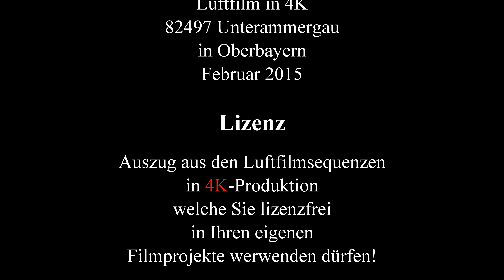Unterammergau Film / Luftfilm in 4K aus 2015 von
Luftfilm Unterammergau in einer extrem hohen Auflösung 4K
Auszug aus den Luftfilmsequenzen, welche Sie kostengünsig für Ihre eigenen Filmprojekte erwerben können (lizenzfrei).

Über Unterammergau:
Unterammergau ist eine Gemeinde im oberbayerischen Landkreis Garmisch-Partenkirchen und Sitz der Verwaltungsgemeinschaft Unterammergau.
Der Hauptort Unterammergau liegt im Ammertal am Fluss Ammer auf einer Höhe von 836 m ü. NN. Zur Gemeinde gehören noch die Ortsteile Kappel rechts der Ammer und Scherenau links der Ammer. Unterammergau selbst besteht im Wesentlichen aus drei Teilen:

dem Oberdorf, ältester Teil des Dorfes um die Pfarrkirche St. Nikolaus
dem Hinterdorf, ein unter Denkmalschutz stehendes Ensemble nördlich der Pürschlingstraße
Au rechts der Ammer.
Nachbargemeinden Unterammergaus sind Saulgrub im Norden und Westen, Oberammergau im Süden und Osten sowie Bad Kohlgrub im Nordosten.

Die Gemeinde Unterammergau hat eine Fläche von 29,90 km² und 1519 Einwohner (Stand 31. Dezember 2013), also 51 Einwohner pro km². Sie bildet gemeinsam mit der Gemeinde Ettal die Verwaltungsgemeinschaft Unterammergau.

Das Gemeindegebiet umfasst neben dem Ammertal auch die umliegenden Berge. Die höchsten Erhebungen sind der Teufelstättkopf und das benachbarte Laubeneck, beide mit einer Höhe von 1758 m. Zum Unterammergauer Hausberg, dem Pürschling (1566 m), führt eine Forststraße hinauf.

Zu den Bächen, die von den Bergen herab in die Ammer fließen, zählen links der Ammer der Früllbach, die Schleifmühlenlaine und die Scherenauer Laine und rechts der Ammer die Enge Laine, die Kappellaine und die Waldlaine.

Geschichte
Der Ort Unterammergau wurde erstmals 1280 als „Nidernambergewe“ urkundlich erwähnt und gehörte bis 1803 zur Hofmark Oberammergau, die Teil des Herrschaftsgerichts Murnau des Klosters Ettal war. Die kirchliche Eigenständigkeit von Oberammergau erreichte der Ort im Jahr 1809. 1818 entstand im Zuge der Verwaltungsreformen im Königreich Bayern die heutige politische Gemeinde.

Zwei große Ortsbrände zerstörten 1777 und 1836 viele der alten Häuser Unterammergaus. Nach dem Brand von 1835 wurde das Hinterdorf in einheitlicher Bauweise neu errichtet, es steht als Ensemble unter Denkmalschutz.

Neben der Land- und Holzwirtschaft bildete vom 15. bis Mitte des 20. Jahrhunderts die Wetzsteinmacherei eine wichtige Einnahmequelle. Sie wurde vor allem als Nebentätigkeit in den Wintermonaten betrieben, in denen die Landwirtschaft ruhte.

Politik
Die Politik von Unterammergau wird stark von lokalen Bürgervereinigungen bestimmt. Von den bayernweiten Parteien ist nur die CSU im Gemeinderat vertreten.

Bei der Kommunalwahl am 16. März 2014 wurde der bereits 12 Jahre als Erster Bürgermeister amtierende Michael Gansler von der FDU (Fortschrittliche Dorfgemeinschaft Unterammergau) wiedergewählt. Der Gemeinderat hat (ohne den Ersten Bürgermeister) zwölf Mitglieder. Davon gehören 4 der FDU an, 4 der FUZ (Freie Wählergemeinschaft Für Unterammergaus Zukunft), 2 der CSU und 2 der FWU (Freie Wählerschaft Unterammergau). Alfred Schärfl von der FUZ ist zweiter Bürgermeister

Wappen
Ein eigenes Wappen führt Unterammergau seit 1953. Die Blasonierung lautet: „In Grün zum Sprung über schräg gekreuzte silberne Werkzeuge, Wetzstein und Hammer mit goldenem Stil, ansetzender silberner Hirsch mit goldener Bewehrung, Hinterfüße auf silberner Bodenplatte.“[3]

Die grüne Feldtingierung spiegelt die natürliche Umgebung des Ortes, Wiesen und Wälder. Auf den Wildreichtum und die Jagdmöglichkeiten deutet der springende Hirsch. Der silberne Boden ist Hinweis auf die Plattenschichten mit Kieselerde und Quarzanteil. Sie bildeten das Ausgangsmaterial für die Wetzsteinindustrie vom 15. Jahrhundert bis 1950. Ebenso fanden der Hammer als Werkzeug und der Wetzstein als Produkt Eingang, da das über Jahrhunderte blühende Gewerbe dem Ort zu Berühmtheit und Wohlstand verhalf.

Industriedenkmal
Auf Infotafeln am Zugang zur Schleifmühlklamm erfährt der Wanderer Wichtiges aus der Zeit der Wetzstein-Industrie:

Die Wetzsteinmacherei war 300 Jahre lang ein bedeutender Handwerkszweig in Unterammergau. Sie bildete die Grundlage für Wohlstand im Ort und fand im Wappen Eingang. Wahrscheinlich wurden bei der Suche nach den Edelmetallen Gold oder Silber zwischen „blindem Gestein“ Plattenschichten entdeckt, die sich hervorragend zum Schärfen eigneten. Die in diesem Gestein enthaltene Kieselerde besaß die schärfenden Eigenschaften und der Quarzanteil verhinderte das Brechen. Nur zehn Prozent des abgebauten Materials aus den 1865 existierenden 52 Steinbrüchen war zur Wetzsteinherstellung zu gebrauchen. Vor allem in der Schleifmühlklamm wurden die abgebauten wertvollen Steinschichten zu den begehrten Schleifsteinen weiterverarbeitet und in viele Länder exportiert. In mühevoller Handarbeit stellten die Handwerker ca. 200 000: 38 Wetzsteine her.